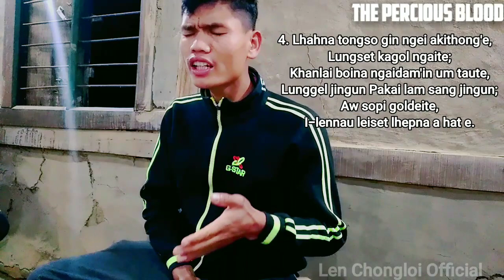AW THISAN LU||LATHAH BU||LELEN CHONGLOI LIVE VIDEO@2022